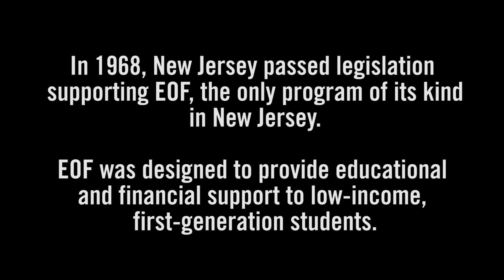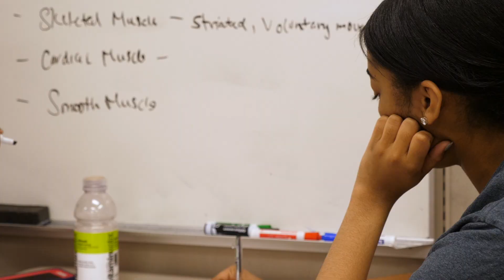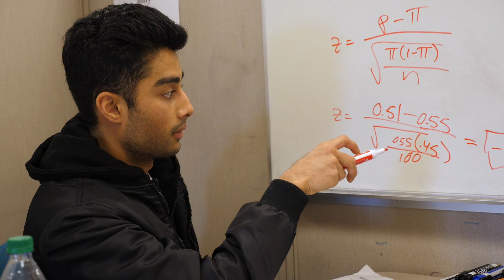Learners Today, Leaders Tomorrow: Celebrating 50 Years of EOF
In the fall of 2018, we are celebrating the 50th anniversary of the Educational Opportunity Fund (EOF) coming to Rutgers University–Camden. EOF is a state-funded program that supports first-generation college students from economically disadvantaged backgrounds. Marsha Besong, assistant chancellor for student success, discusses the history of the program and Rutgers–Camden students share their personal EOF stories.